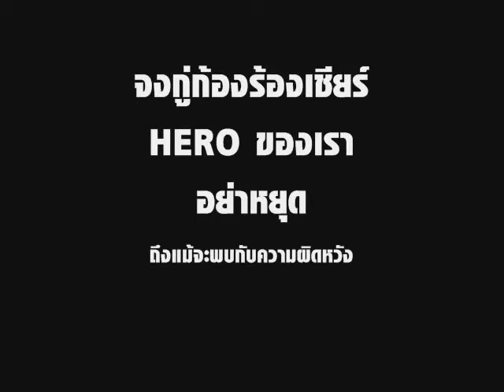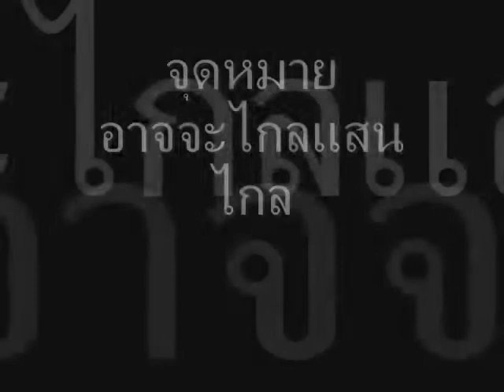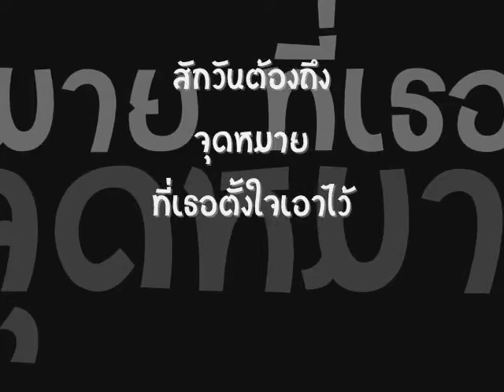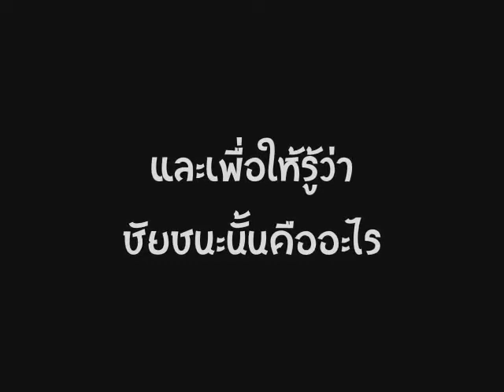ฟุตบอล เมืองทองฯ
ฟุตบอล ข่าววงการฟุตบอลฮอท